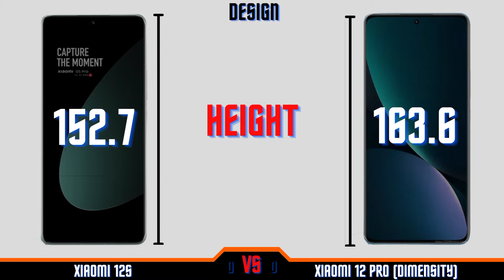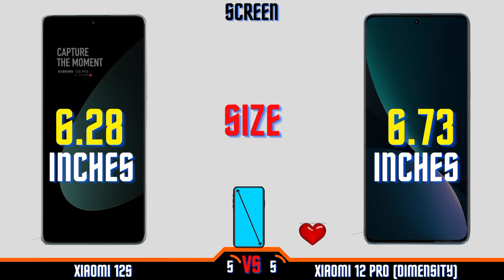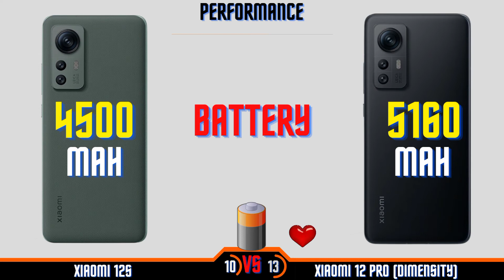Xiaomi 12s Vs Xiaomi 12 Pro (dimensity)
Video ini mereview Xiaomi 12s Vs Xiaomi 12 Pro ( dimensity). Mulai dari design sampai harga. Semoga Video ini bisa membantu kalian, dalam memilih smartphone. Jika kalian suka dengan video ini.